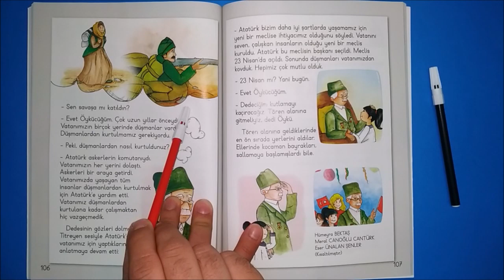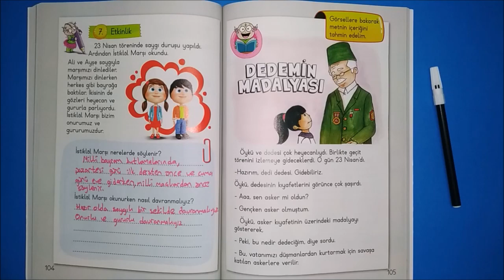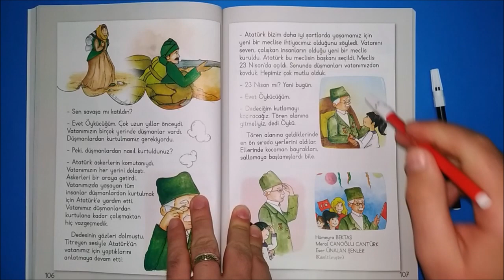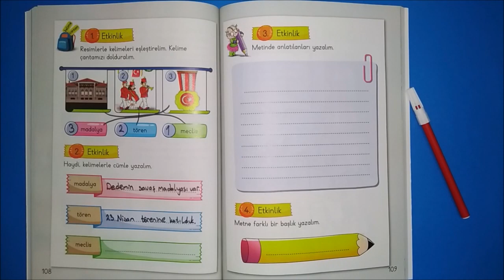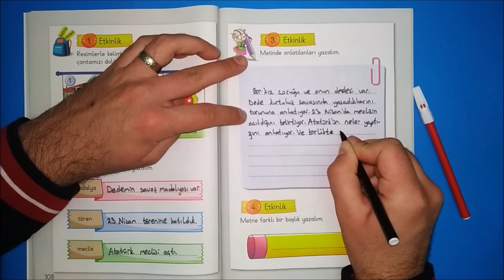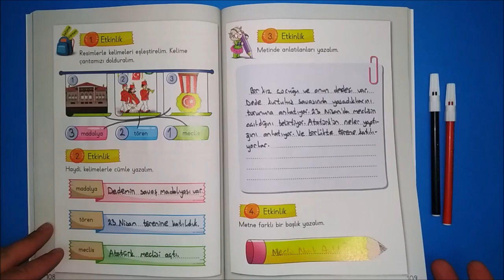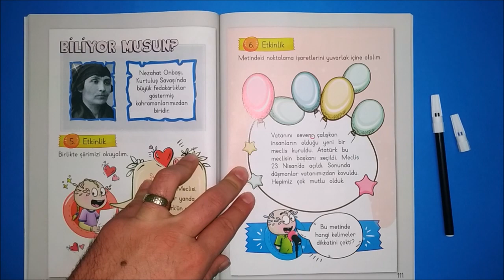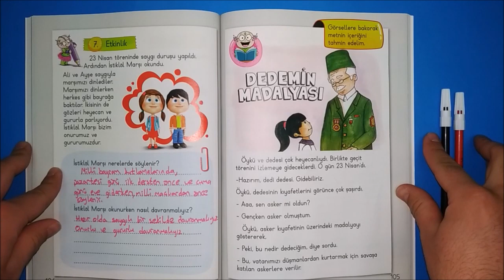1.sınıf "Dedemin Madalyası" Metni Etkinlikleri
1.sınıf Türkçe ders kitabında yer alan Dedemin Madalyası metninin etkinliklerini sizler için cevapladık.

LÜTFEN ;

Videomuzu whatsapp gruplarından 1.sınıf velilerine ileterek herkesin faydalanmasını sağlayabilirsiniz.

TEŞEKKÜRLER